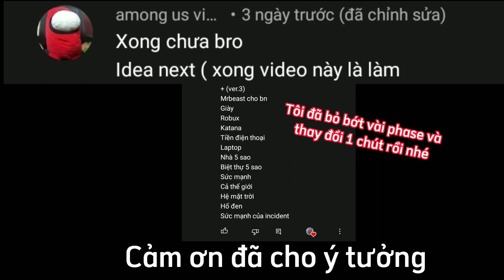Rick Astley Becoming Canny (Mrbeast cho bạn) Ver.2